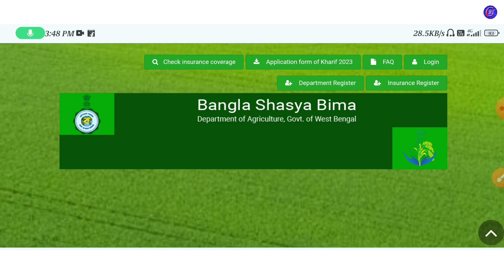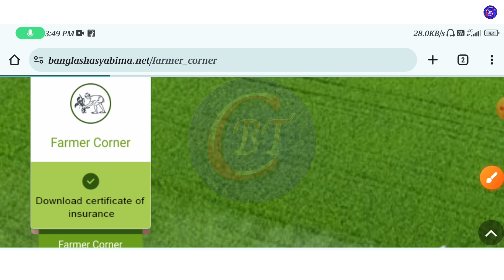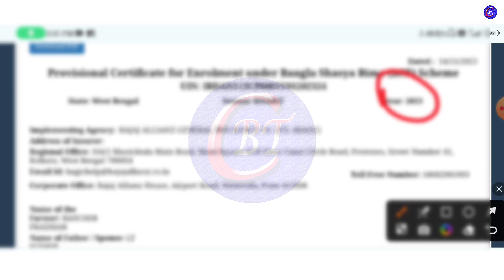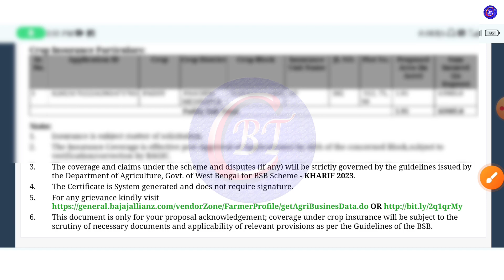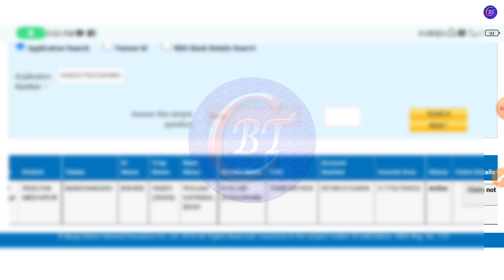বাংলা শষ্য বীমা যোজনায় ফসলের ক্ষতিপূরণ দিলো | Bangla Sashya Bima Payment Recieved Today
বাংলা শষ্য বীমা যোজনায় ফসলের ক্ষতিপূরণ দিলো
Bangla Sashya Bima Payment Recieved Today
breaking news
wb new scheme
চাকরির খবর
central government scheme
android tips

                                                        Declaimer-